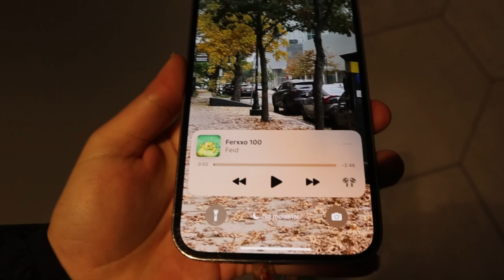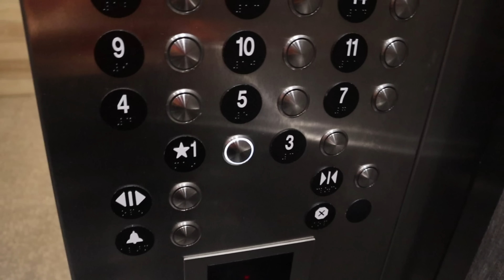24 HORAS CONMIGO - Marifer Valero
No se les olvide subscribirse , + me gusta, para más :)
Pongan en los comentarios ideas para futuros videos.

✰Social Media✰
Isabella: